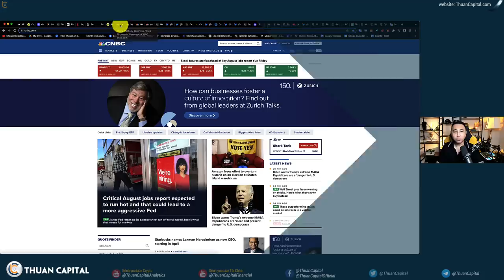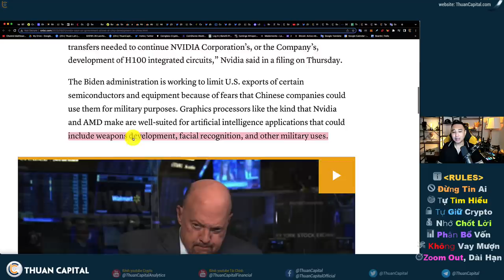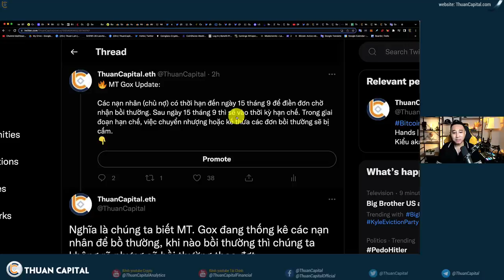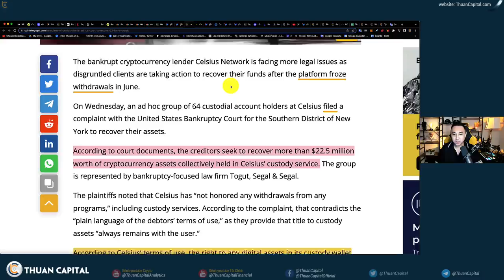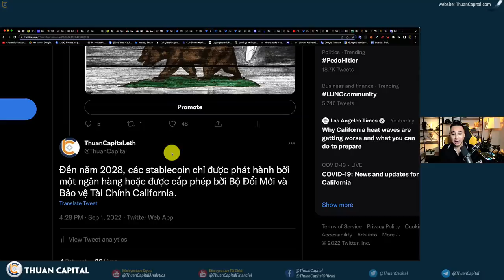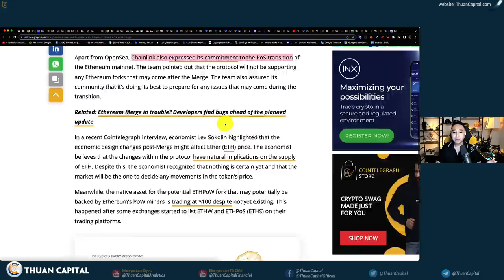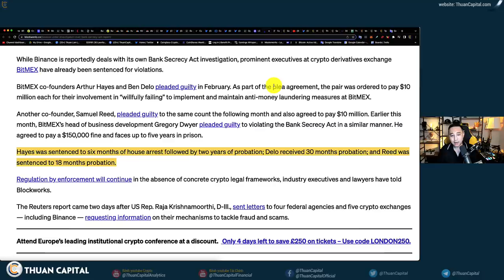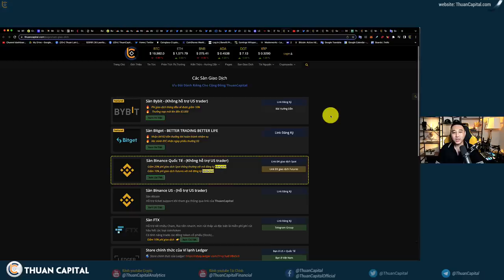1403 (Part 2) - Chỉ Số Thật Nghiệp Ngày Mai | Luật Crypto Cali | Celsius, ADA, ETH Updates